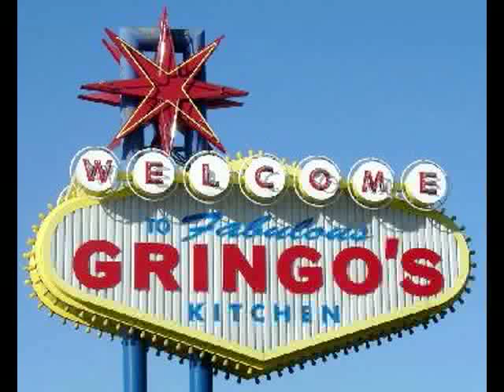Michael talks with Russell Ybarra, the owner of Gringo's